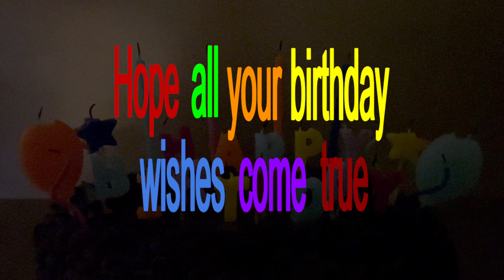Bet you to find your name! Brenda Happy Birthday wishes and song Brenda Feliz cumpleaños.